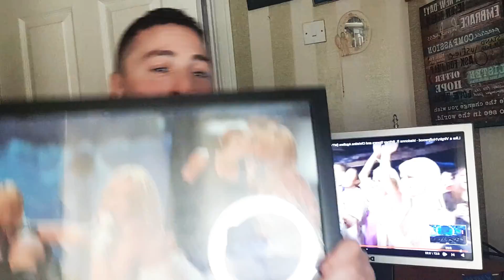Madonna/ Britney/Xtina VMA 2003 Reaction. Pop Culture. Epic!!!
Just wanted to thank you so much my fellow music lovers for all your support. please share my fellow Brit army. You asked for more Brit Brit and your wish is my command.

Music is a loving community to unite us all.
sorry for talking a lot during this one but I was hella passionate to do this and give all ladies their props for their contribution to pop culture.

Thank you for your support my little Glynnians you beautiful people.
pauses have been made for copyright. James McGlynn FOR REACTIONS *I do not take any ownership of music displayed in this video. Ownership belongs to the respected owner(s). Link to original video

Learn moreListen ad-free with YouTube PremiumSongLike a Virgin / Hollywood (feat. Christina Aguilera, Britney SpeArtistMadonnaAlbumRemixed & RevisitedWritersBenny AnderssonLicensed to YouTube byWMG (on behalf of Warner Records Label); Warner Chappell, LatinAutorPerf, UMPG Publishing, CMRRA, Sony ATV Publishing, LatinAutor - Warner Chappell, PEDL, UNIAO BRASILEIRA DE EDITORAS DE MUSICA - UBEM, LatinAutor - SonyATV, SOLAR Music Rights Management, and 10 Music Rights Societies